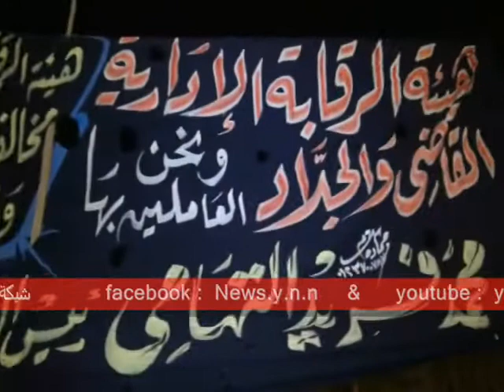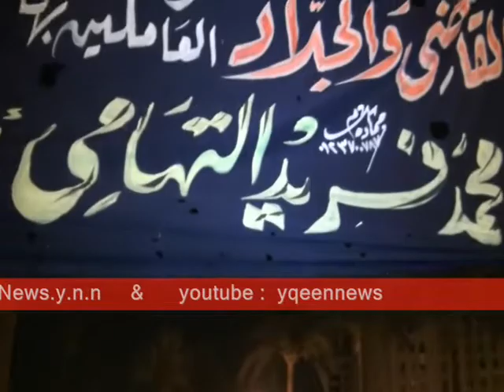موظف من الرقابة الإدارية يتسائل عن أموال أعضاء اللجنة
مساء يوم الثلاثاء من وسط ميدان التحرير أحد موظفى لجنة الرقابة الإدارية يتسائل عن أموال أعضاء اللجنة